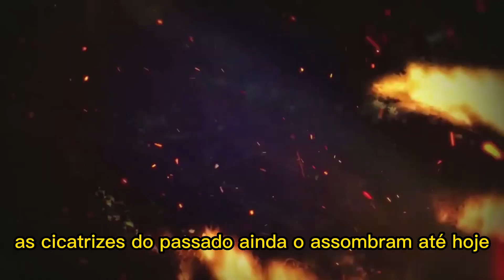10 animes incríveis que você provavelmente não conhece